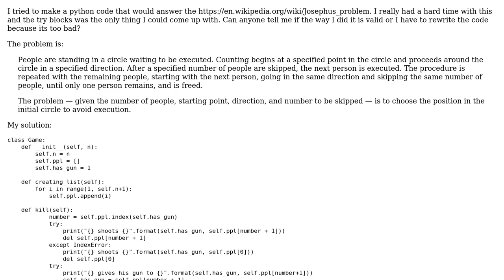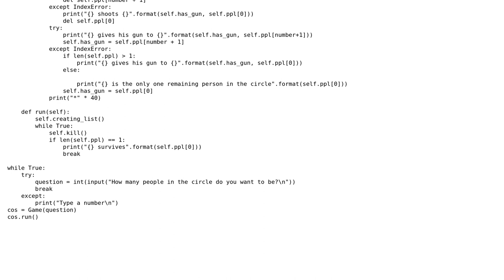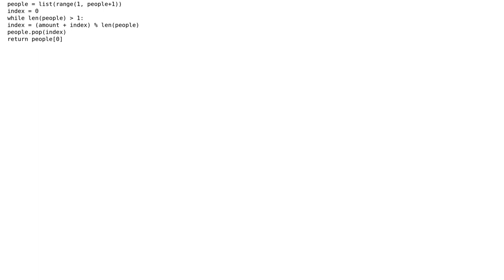Is this Josephus problem solution bad or really bad?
With thanks & praise to God, and with thanks to the many people who have made this project possible! You are responsible for your own actions.